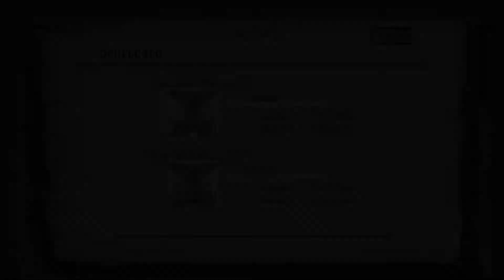MH3U - EP122 - The Snowbound Slider (Felyoshka)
The Fabled Harpooner here, taking up the challenge of hunting the beasts in Monster Hunter Tri Ultimate. I will hunt every monster with each weapon class restricted to level appropriate weapons and armor.

In this episode I will be hunting the Lagombi with the Arzuros Axe+ from the Switch Axe weapon class.